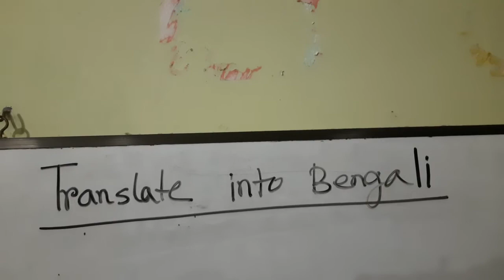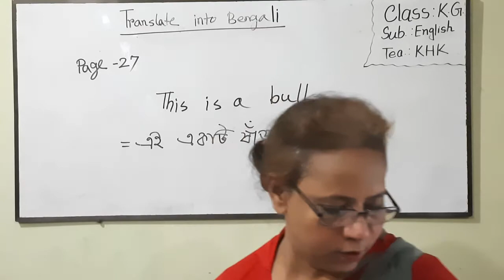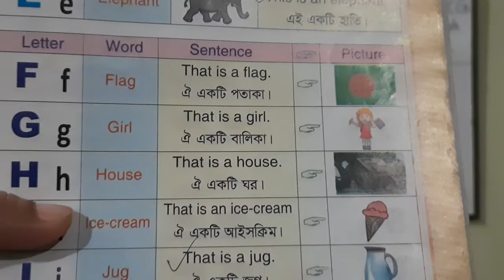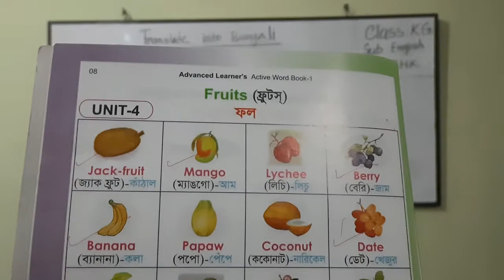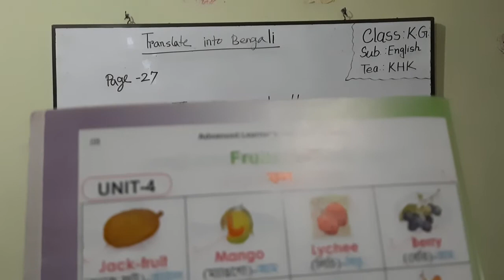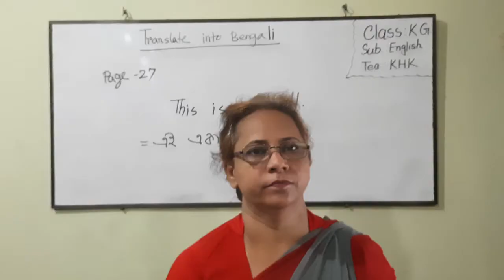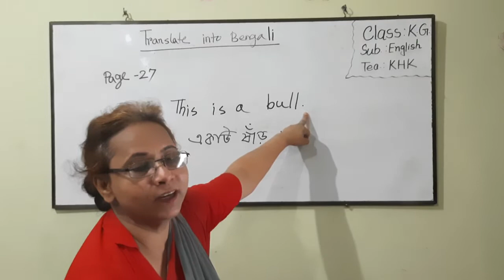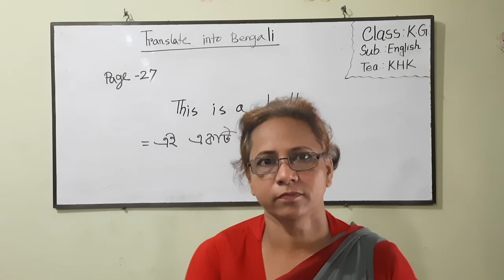Class: KG (English)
Khursheda Khanam